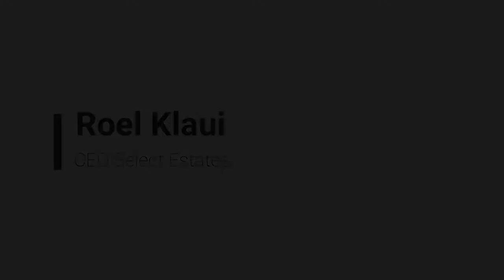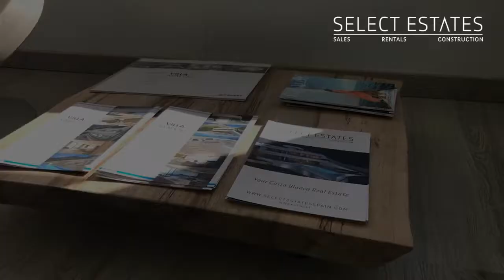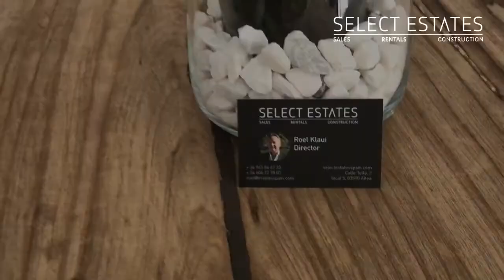Select Estates CEO: Roel Klaui